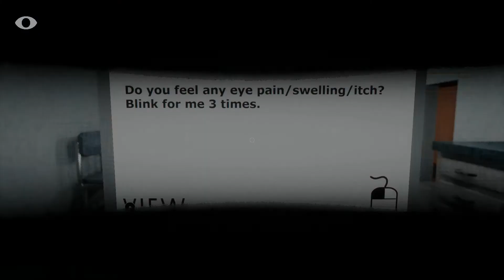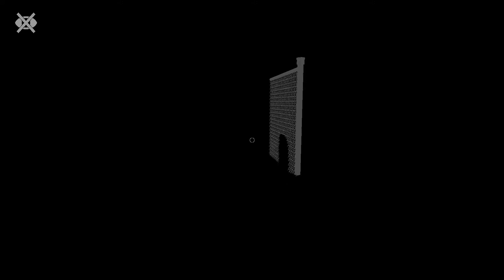MY EYES.../Close Your Eyes - Part 1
A Spoopy horror game all about EYES. Enjoy!